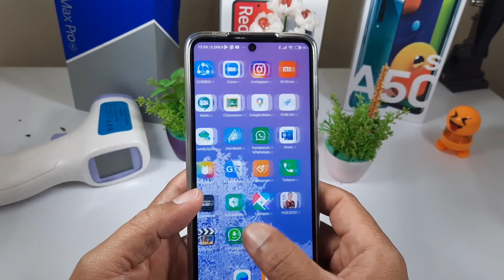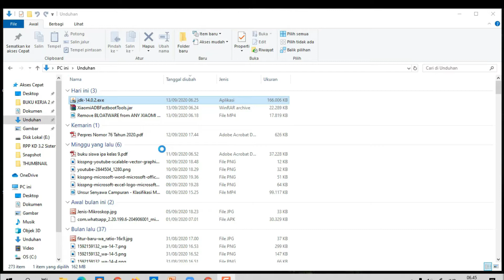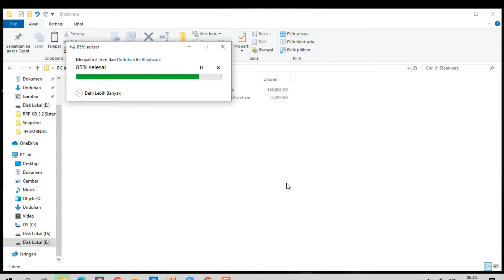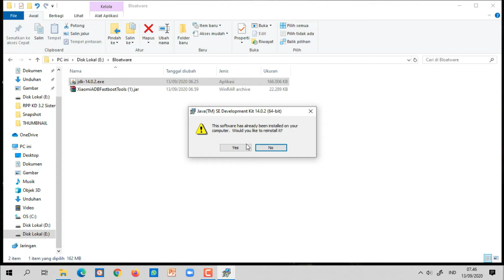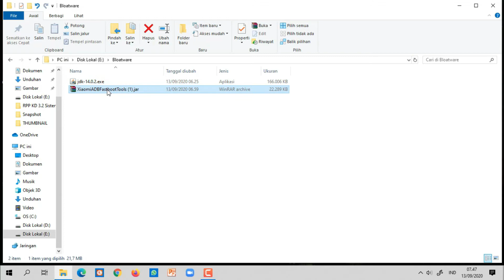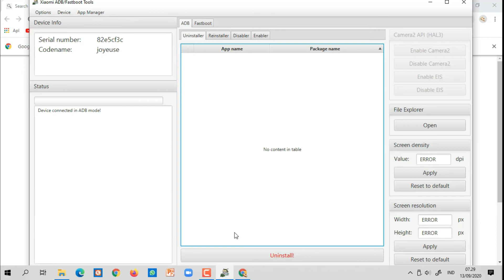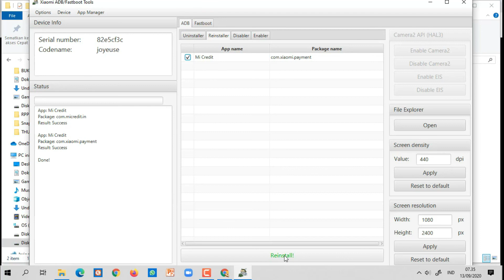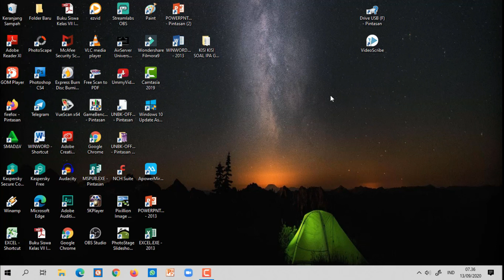Cara Hapus / Uninstall Aplikasi Bawaan di Xiaomi Tanpa Root | Redmi Note 9 Pro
Video ini panduan lengkap dan mudah tentang cara menghapus / uninstall Aplikasi bawaan atau aplikasi sistem pada xiaomi Redmi Note 9 Pro atau yang biasa disebut bloatware tanpa root ataupun tanpa unlock bootloader yang menguras memori dan batery tanpa root, ikuti panduannya dengan lengkap agar tidak terjadi kesalahan,,,, dengan menghapus bloatware hape kalian akan menjadi lega

 Banyak video tutorial disini, silahkan jalan - jalan dulu di channel ini ya..